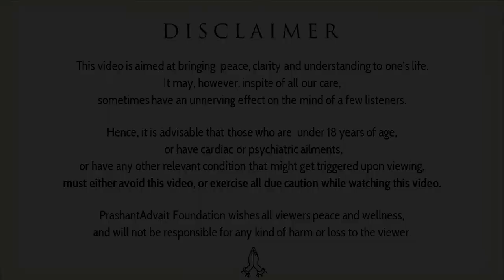Zen is the final flowering of all religious ascension || Acharya Prashant, on Zen (2016)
Context:
What is religious ascension?
How to attain it?
How do man free himself from all the bondages?